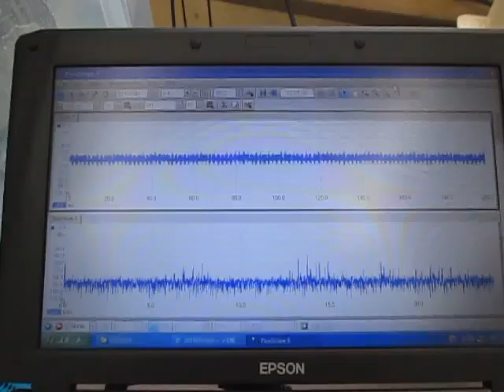音と超音波の組み合わせによる、超音波システム ultrasonic-labo